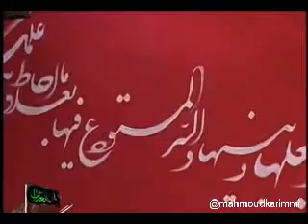حاج محمود کریمی سرود ولادت حضرت زهرا سلام الله علیها ٩١ Mahmoud Karimi